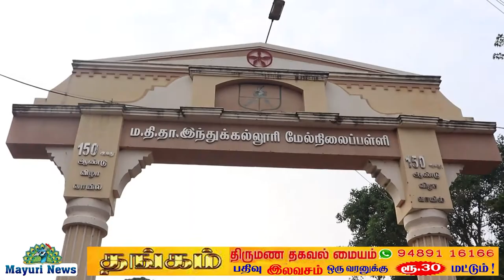எல்லை பாதுகாப்பு படை வீரருக்கு பாராட்டு விழா 25 ஆண்டுகள் பணியாற்றி வந்த விருது | MAYURI NEWS TAMIL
எல்லை பாதுகாப்பு படை வீரருக்கு பாராட்டு விழா டெல்லியில் சிறப்பாகவும் எவ்வித குற்றச்சாட்டுக்களும் இல்லாமல் அப்பழுக்கற்ற முறையில் நாட்டை பாதுகாப்பதற்கான மத்திய அரசின் உள்துறை அமைச்சகத்தின் கீழ் உட்கிருஷ்டி விருது வழங்கி வருகிறது அதில் தமிழகத்தில் இரண்டு நபர்கள் தேர்ந்தெடுக்கப்பட்டுள்ளார் திருநெல்வேலியை சேர்ந்த கோபால் கண்டன விருதினைப் பெற்று பெருமை சேர்த்துள்ளார் காஷ்மீர் உள்ளிட்ட வட மாநிலங்களில் சிறப்பாக 25 ஆண்டுகள் பணியாற்றி வந்த விருது